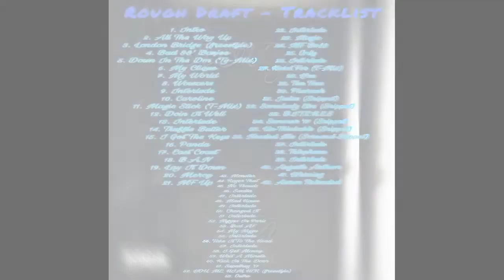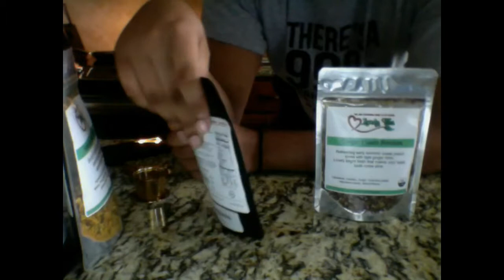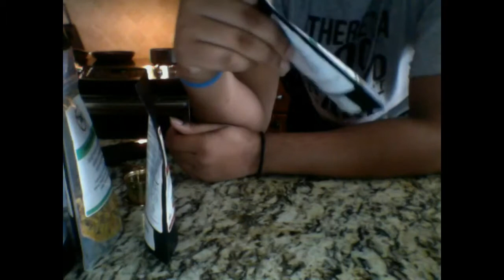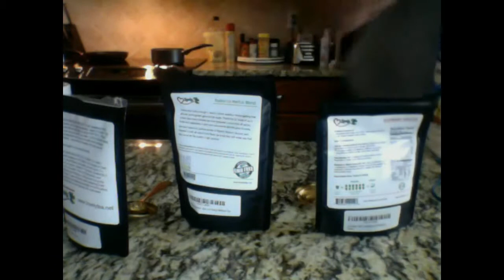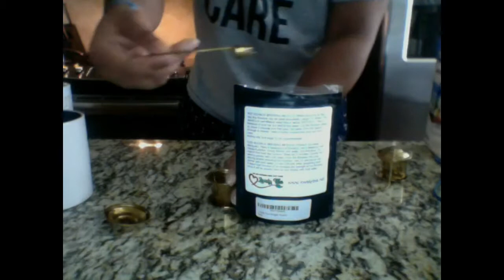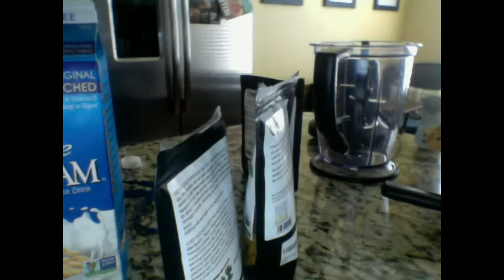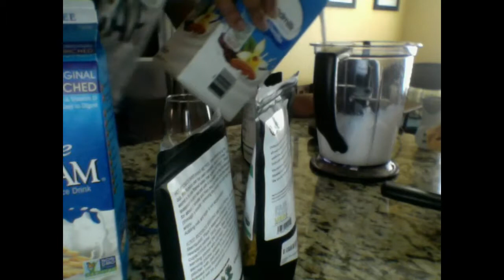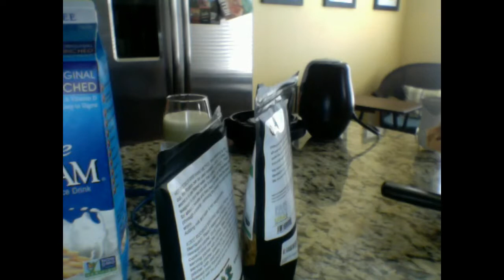My Review Of LovelyTi's New Tea Line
Have a Question For Ya Boi??? Hit my ask.fm